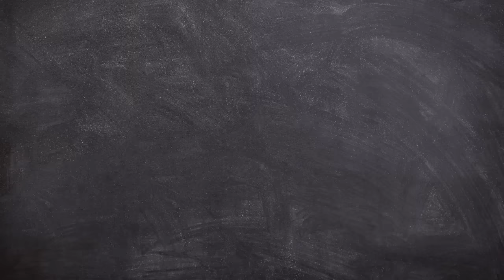L'eredità di Marco Eletti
Cosa ha spinto un bravo ragazzo brillante, ambizioso e sempre pronto a mettersi in gioco a tentare di uccidere barbaramente i suoi genitori?

L’ideale, la fissazione per la perfezione e il controllo, un mero interesse economico o altro?

Oggi vi racconto la storia di Marco Eletti, il concorrente dell’Eredità e della sua follia omicida. Una storia ricca di colpi di scena, dove nulla è come può apparire.

Contenuto del video:
00:00 Introduzione
00:19 L'eredità di Marco Eletti
00:48 La famiglia Eletti
03:38 Sabato 24 aprile 2021
05:49 Le contraddizioni di Marco
08:53 Il movente
10:15 L'arresto e il processo
16:08 La sentenza
17:03 Vi saluto con un bacione 😘😘😘